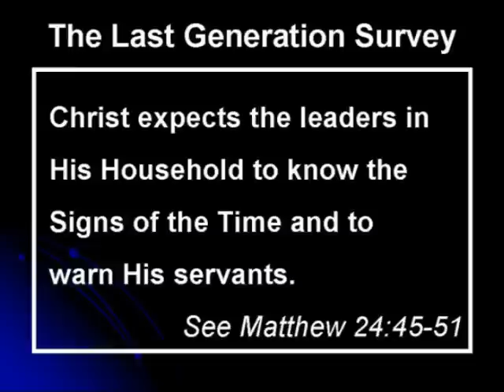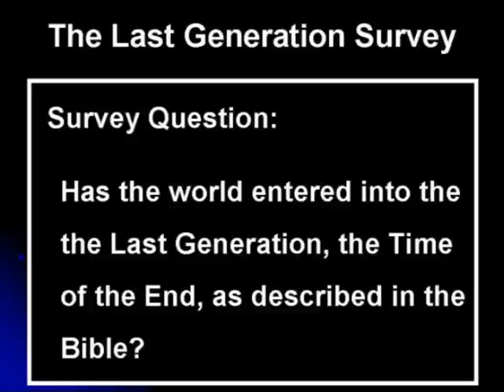Prophecy: Last Generation Survey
To participate in The Last Generation Survey, you must ask a Pastor this One Question. "Has the world entered into the Last Generation, the Time of the End as spoken of in the Bible?" Then post their Yes or No response in the Comments section. Thanks for participating!